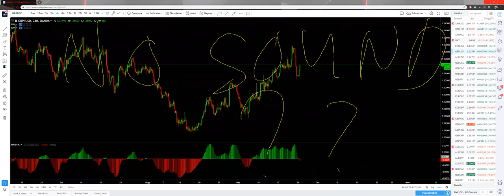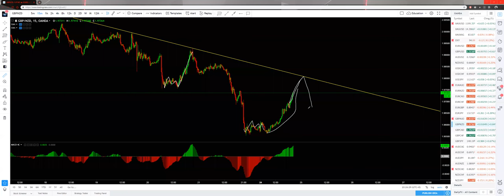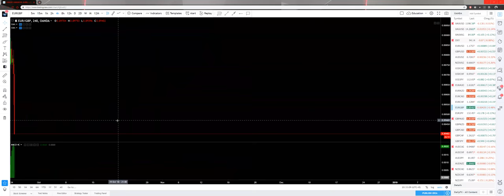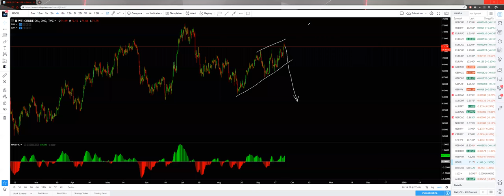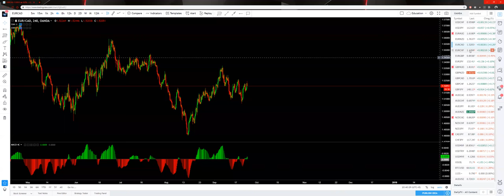Weekly Outlook 24-28 September 2018